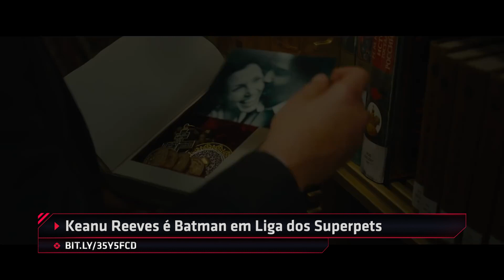KEANU REEVES É NOVO BATMAN DA DC - Daily Fix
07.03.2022 - Forspoken é adiado; Nirvana foi crucial para o Batman de Robert Pattinson; Dolmen, souls-like brasileiro, ganha data; Keanu Reeves é o Batman da Liga dos Superpets.

ACOMPANHE O IGN BRASIL!